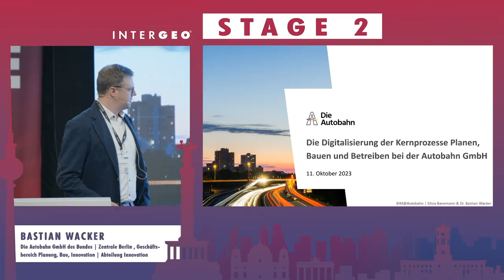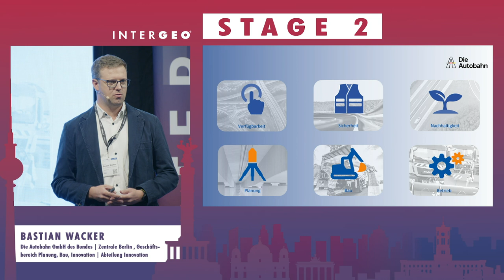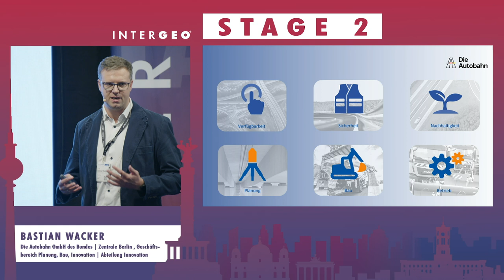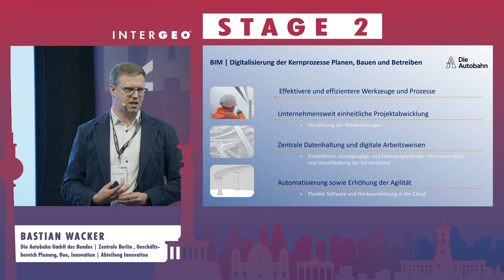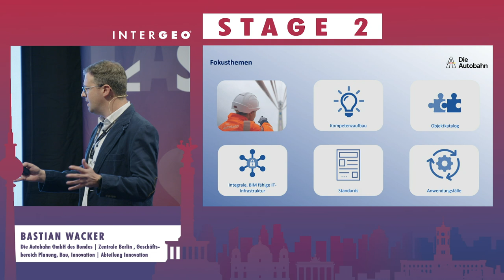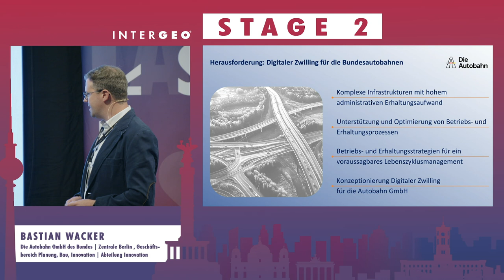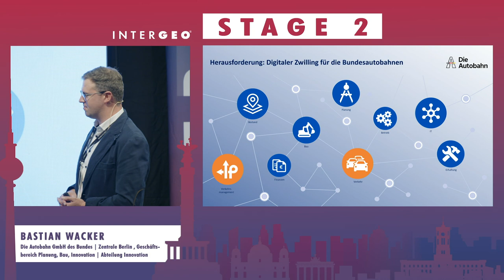WACKER: BUNDESFERNSTRASSENINFRASTRUKTUR DIGITALISIERUNG DER KERNPROZESSE PLANEN, BAUEN UND BETREIBE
BASTIAN WACKER
Die Autobahn GmbH des Bundes | Zentrale Berlin , Geschäftsbereich Planung, Bau, Innovation | Abteilung Innovation

Die Autobahn GmbH ist für den gesamten Lebenszyklus der physischen und virtuellen Bundesfernstraßeninfrastruktur verantwortlich. Ihre Kernaufgabe - die Bereitstellung einer intakten, funktionsfähigen, physischen Infrastruktur - wird zukünftig um die Analyse und Nutzung von Daten und Informationen der virtuellen Infrastruktur erweitert. Die Anwendung der BIM-Methode ist die strukturelle Basis für den Aufbau dieser vernetzten virtuellen Infrastruktur.